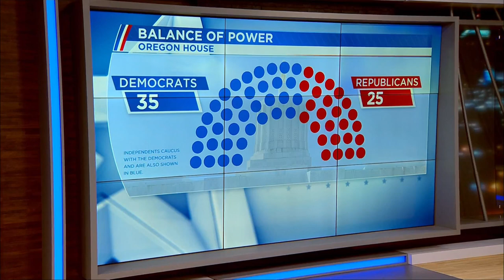House Republican leader calls for more action on 'root' of homelessness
House Republican Leader Vikki Breese-Iverson --representing District 59 cities such as Prineville and Madras -- tells KOIN 6 News she thinks the Affordable Housing & Emergency Homeless Response Package didn't do enough to address the crises, especially when it comes to housing.